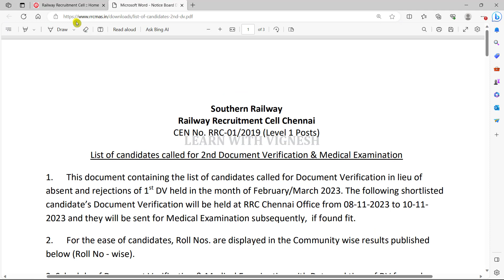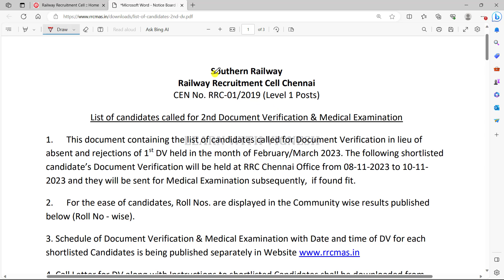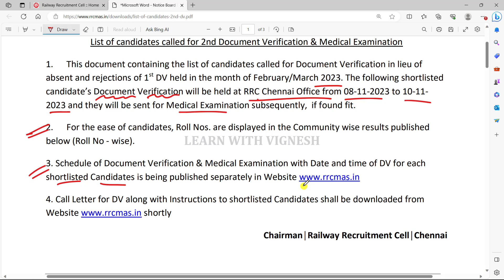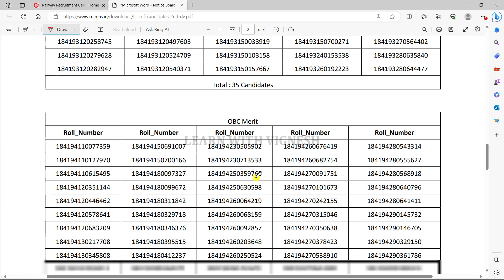RRC Group D Chennai zone 2nd DV Update in Tamil| Learn with vignesh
🎁Some special features in this course:
-Course will be from Basic to mains level

Magical methods used in this course:
👉Multiple concept
👉Option elimination method
👉Step skipping